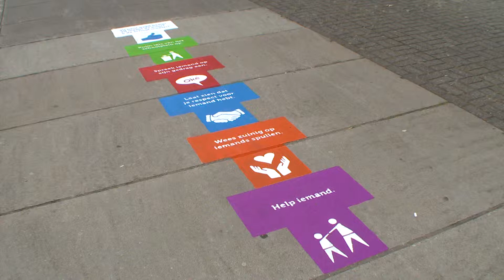Onthulling Wijkafspraken Schilderswijk (DHTV-versie)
Basisschoolkinderen uit de Schilderswijk onthulden samen met wethouder van Engelshoven nieuwe wijkafspraken. De afspraken om de wijk veiliger en leefbaarder te maken zijn door de kinderen opgesteld tijdens een debat in het stadhuis. Op alle basisscholen in de Schilderswijk komt binnenkort een hinkelbaan en een bord waarop de wijkafspraken staan.